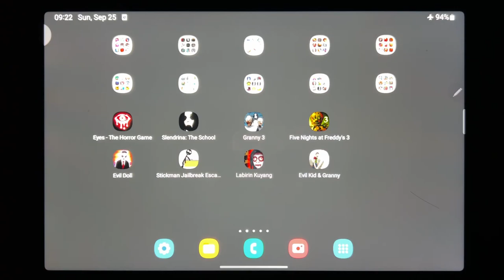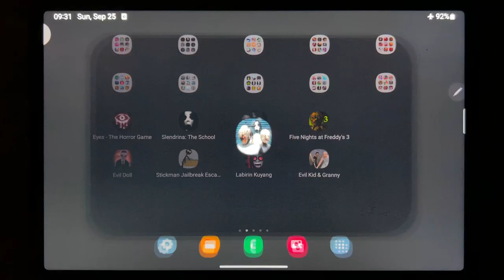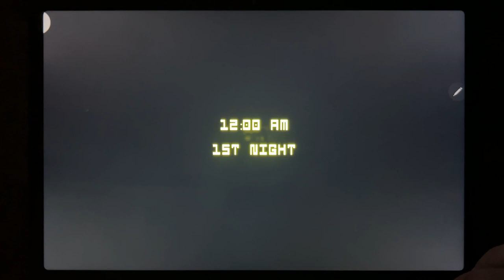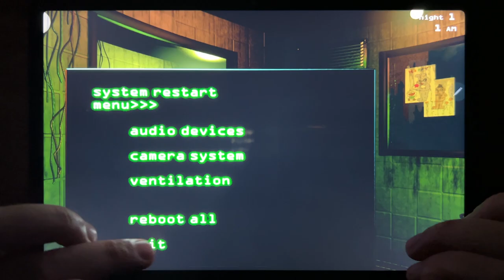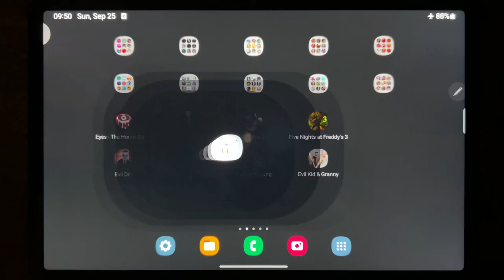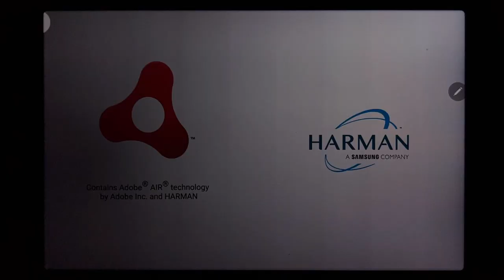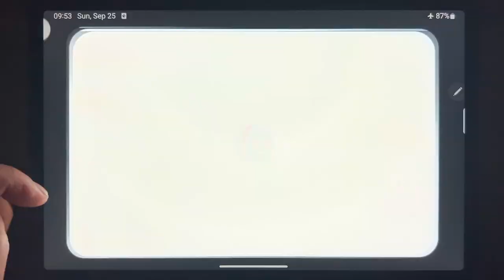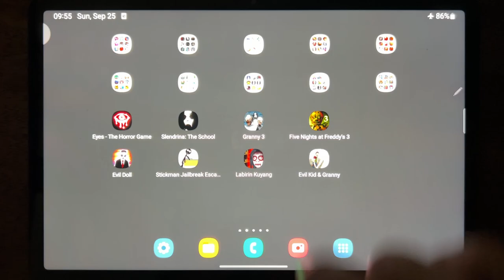Eyes - The Horror Game, Slendrina: The School, Granny 3, Five Nights at Freddy's 3, Evil Doll....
Eyes - The Horror Game, Slendrina: The School, Granny 3, Five Nights at Freddy's 3, Evil Doll, Stickman Jailbreak Escape 2, Labirin Kuyang, Evil Kid & Granny